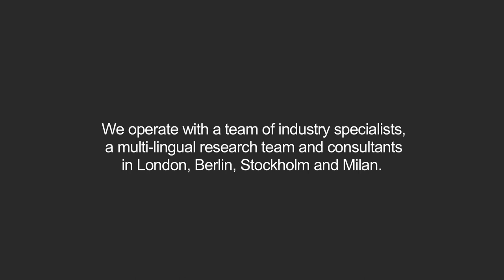Cheap Monday - Hakan Strom Interview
Hakan Strom CEO, Cheap Monday discusses their retail roll out plans, strongest markets and the effect of the difficult economic climate for the brand.